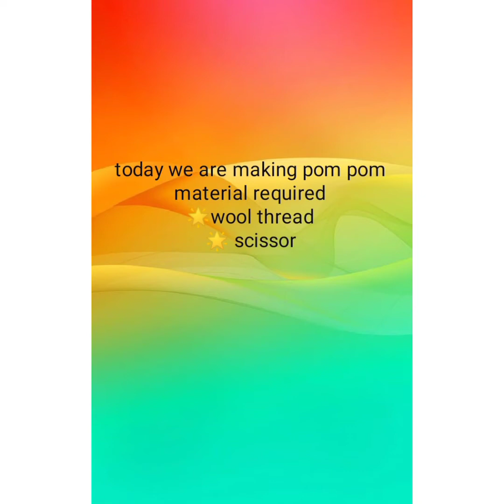how to make pom pom at home /art and craft with zain poonja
this is very easy to make pom pom you can create from form and stick on your wall dresses everything etc